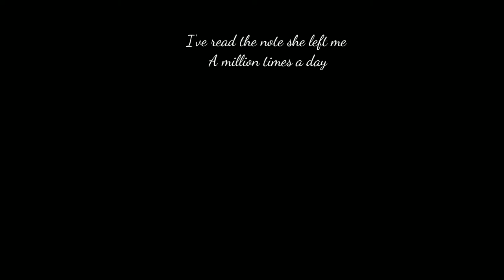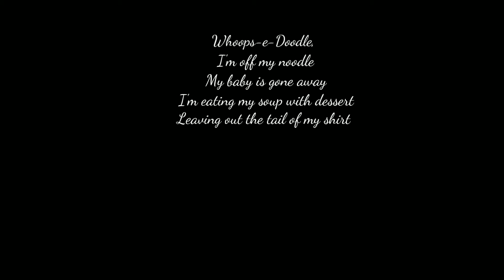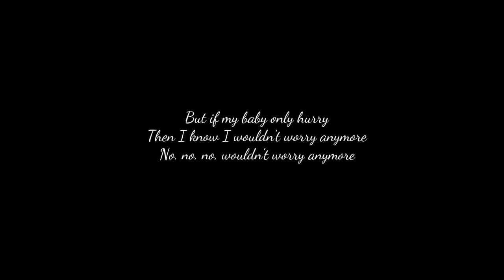Buddy Weed - Whoops-a-Doodle Lyrics (from Buddy Weed and his Trio's "I Hate Myself", 1947)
(Lyrics):
I'm daffy as a goon on a day in June
Might be midnight, could be noon
Crazy as a loon, or I will be soon
If my baby don't hurry home

Oh, whoops-a-doodle, I'm off my noodle
My baby's gone away
I'm runnin' around in a spin
I don't know where to begin
My baby just wouldn't stay
I can't tell the sun from the moon
My mind's just like a balloon

I've read the note she left me
A million times a day
But if someone should ask me what it said,
I couldn't say

I know I could be okay,
If my baby'd only hurry back to me today

I'm eating my soup with dessert
Leaving out the tail of my shirt
Reading books from the bottom up
Pourin' ketchup into my cup

I'm going to lose my reason
I'm ready to blow my top
Now if my baby's only teasing me,
Why don't you stop?

I'm gradually turning gray
I can't sleep awake anymore
I just keep walkin' the floor

But if my baby only hurry
Then I know I wouldn't worry anymore
No, no, no, wouldn't worry anymore